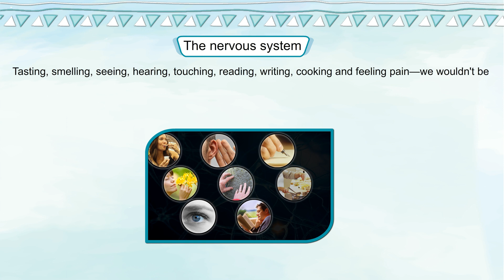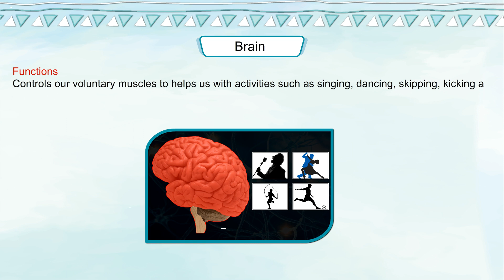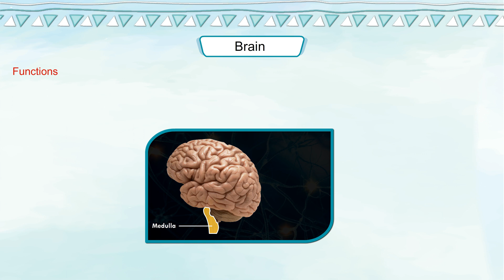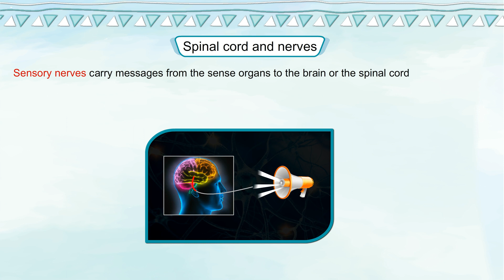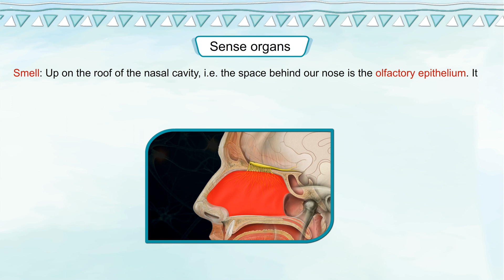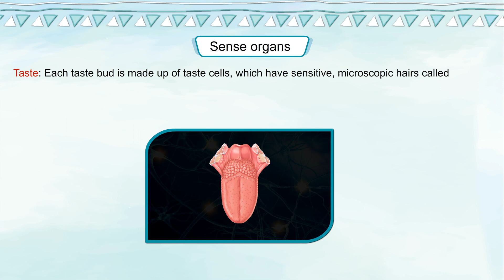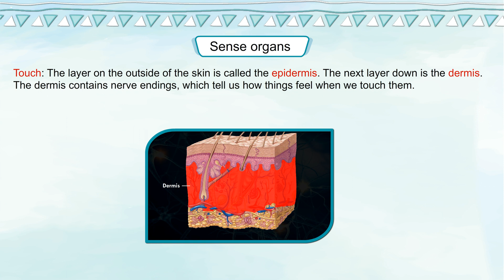SCIENCE OUTLOOK 5 : Chapter 5 - Nervous System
Chapter 5 - Nervous System